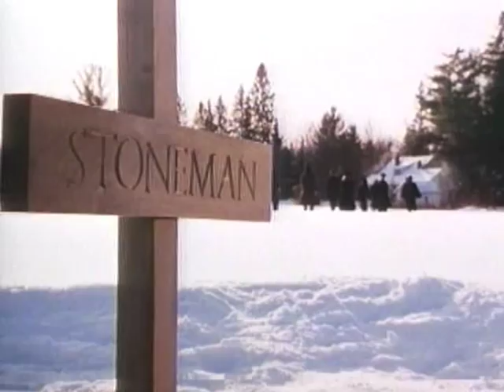"The Adventure of Making 'Iron Will'"--a Walt Disney Featurette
A short film highlighting the hardships and joys of filming the movie Iron Will in the harsh environment of Northern Minnesota during the 1992-93 winter season.